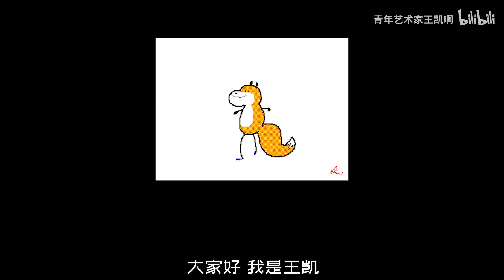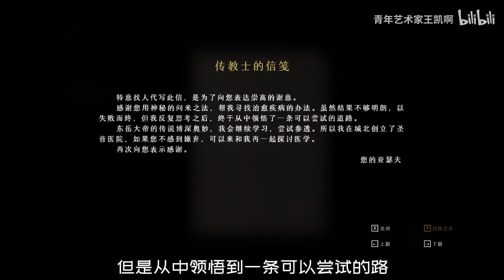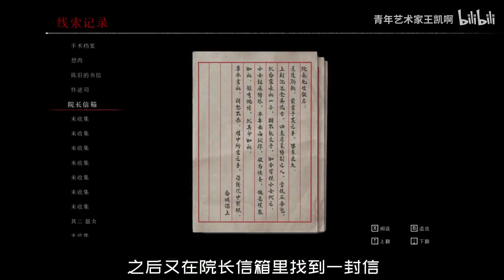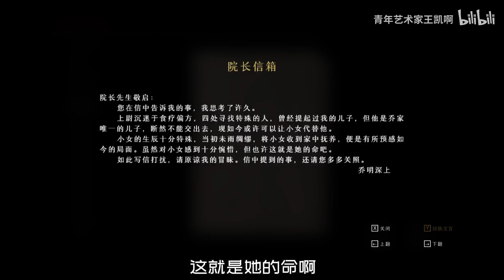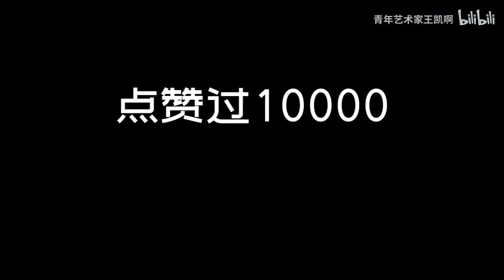白天见鬼！国产恐怖《过阴》意外获得阴阳眼 你会用来做什么？